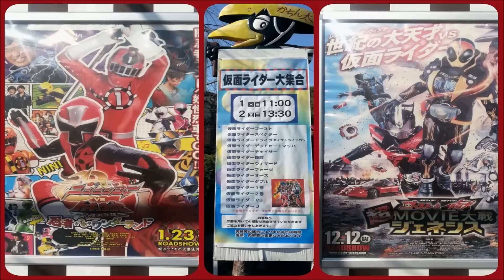【仮面ライダーゴースト】＆14大仮面ライダーショー②特撮変身ヒーロー★東映太秦映画村 Kamen Rider Ghost,Spector & 14 Legend Riders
新年あけましておめでとうございますスペシャルその４。
年末大みそかの仮面ライダー大集合イベント2回目。
広大なエリアで他人の足ともつれ合うという異常な混乱の映画村…
集合系イベントでの観客動員数は間違いなく新記録達成でしょう。
仮面ライダーゴーストスペシャルショー。
☆登場仮面ライダー
仮面ライダーゴースト
Kamen Rider Ghost
仮面ライダースペクター
(関西初登場という)
Kamen Rider Spector
仮面ライダードライブタイプトライドロン
Kamen Rider Type Trideron
仮面ライダーデッドヒートマッハ
Kamen Rider Deadheat Mach
仮面ライダーチェイサー
Kamen Rider Chaser
仮面ライダー鎧武
Kamen Rider Gaim
仮面ライダーウィザード
Kamen Rider Wizard
仮面ライダーフォーゼ
Kamen Rider Fourze
仮面ライダーオーズ
Kamen Rider OOO
仮面ライダーダブル
Kamen Rider V3
仮面ライダーＪ
Kamen Rider J
(一部映像についてはプライバシー対応の為、エフェクト処理を施しております)

↓映画村年末大集合イベント2015
【仮面ライダーゴースト】１４大仮面ライダー☆特撮キャラクターヒーローショー①★東映太秦映画村Kamen Rider Ghost Spector & Legend Heroes
【仮面ライダーゴースト】１４大仮面ライダー☆特撮キャラクターヒーローショー②★東映太秦映画村Kamen Rider Ghost Spector & Legend Heroes

↓映画村仮面ライダー スーパー戦隊
子竜の空2010【東映太秦映画村】⑧仮面ライダーＷ VS ディケイドショーKamen Rider Double vs Dicade show
【東映太秦映画村】2012お正月④仮面ライダーﾌｫｰｾﾞ ｵｰｽﾞ ﾀﾞﾌﾞﾙ ｺﾞｰｶｲﾚｯﾄﾞ★ダンス☆ダンスプレミアＤＸ ショー
【東映太秦映画村】⑥仮面ライダーガイムショー★仮面ライダー鎧武 バロン 斬月真Kamen Rider Gaim
【東映太秦映画村】②仮面ライダードライブ☆トッキュウジャー☆ハピネスチャージプリキュア【豪華系キャラクターショー】
【東映太秦映画村】⑧Kamen Rider仮面ライダー・スーパー戦隊Super Sentai【仮面ライダーガイム・トッキュウジャー　ショー】
【東映太秦映画村】手裏剣戦隊ニンニンジャーショー★スターニンジャー初登場Ninninger Super Sentai show
【東映太秦映画村】プリキュアオールスターズ ハピネスチャージプリキュアショーPrecure Allstars,Happiness Charge Precure show